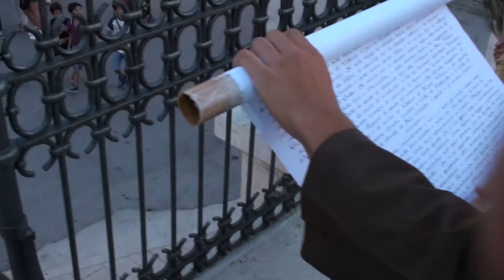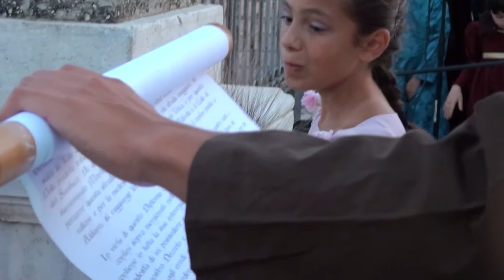MONTAGANO 2013 - 06 AGOSTO 2013 - FESTA DEL BORGO - II PARTE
MONTAGANO 06 AGOSTO 2013 - FESTA DEL BORGO - SECONDA PARTE - LETTURA  DELLA  " PERGAMENA MONTAGANESE ".   DOCUMENTO STORICO IN CUI MONTAGANO NEL MESE DI AGOSTO DELL'ANNO 1039 DIVENNE LIBERO COMUNE PER CONCESSIONE DEI PRINCIPI LONGOBARDI - PANDOLFO III E LANDOLFO VI.